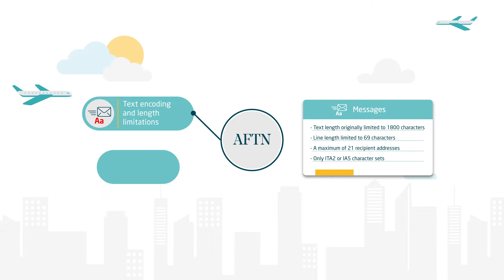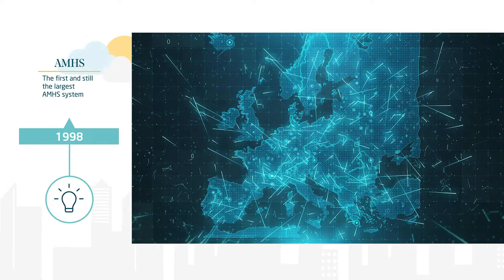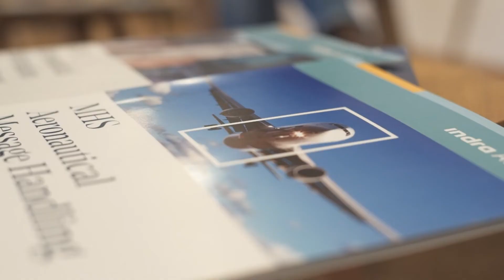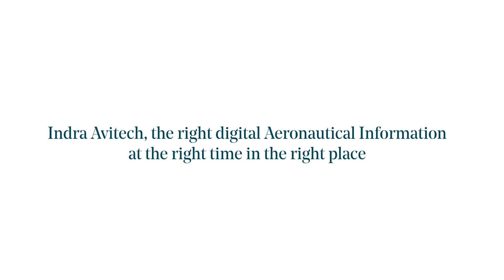Aeronautical Message Handling System - AMHS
Our integrated AFTN/AMHS system provides optimum solutions for a safe and reliable exchange of messages – serving the major players in the global aeronautical network.